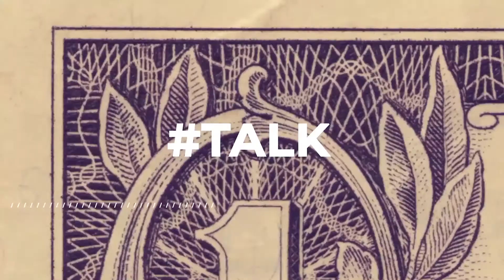Legal Tips on Resale